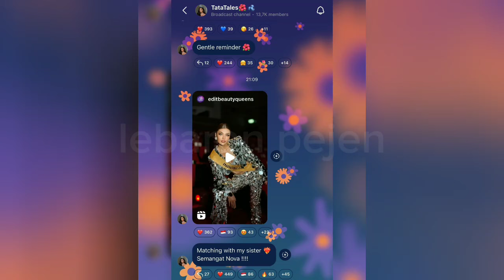2 OUTFIT SHIMMER - SHIMMER ELEGANT..Day 12 Nova Liana di Miss Grand International 2024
Cc : edit beauty queens, nova liana, ydmb, mmbi, miss grand international, bunda latinas, brianvo, pageant empire
🎵 : cover by patrick patrikios